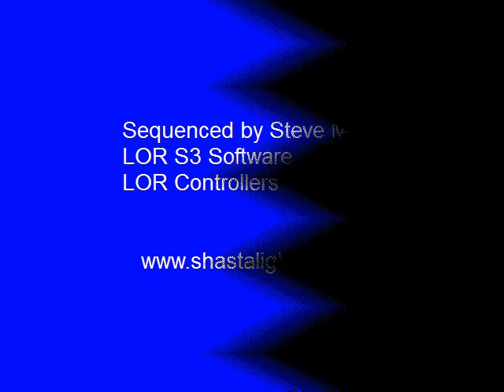Christmas with a Capital C 2012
Christmas With a Capital C
By Go Fish

Sequenced with LOR S3 Software